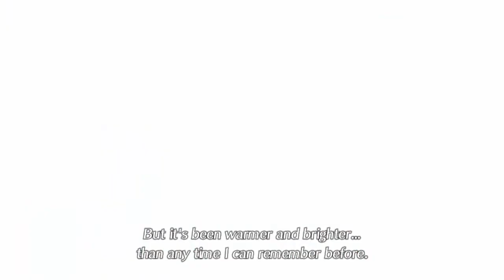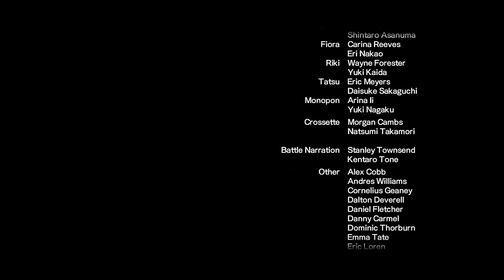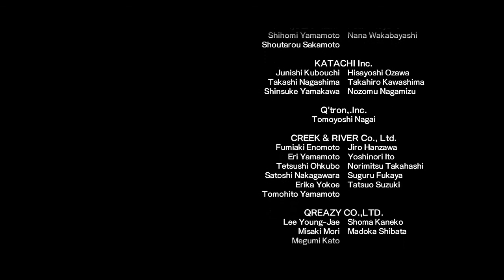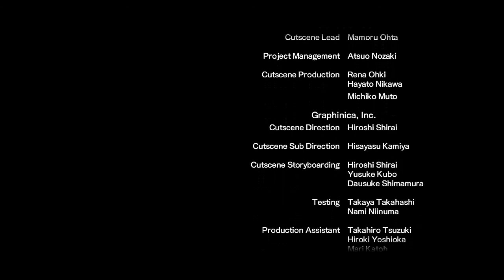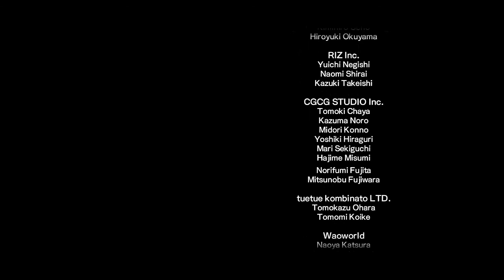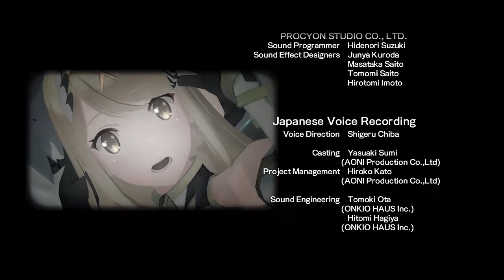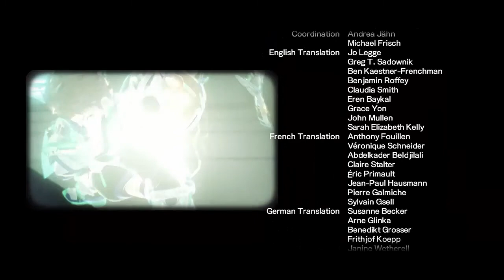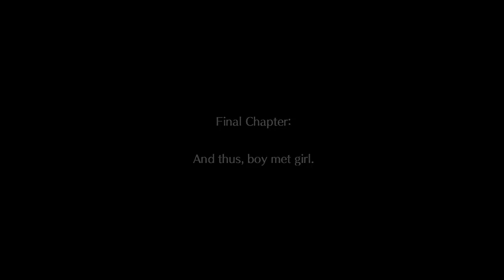Xenoblade Chronicles 2 Walkthrough Finale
Today we fight Malos for the good of Alrest, as we reach the end of the amazing adventure.